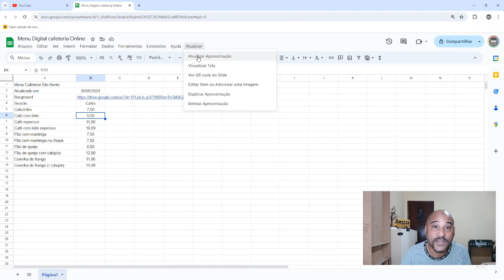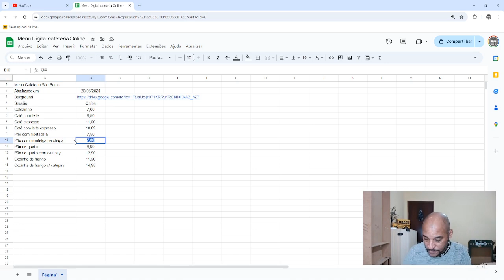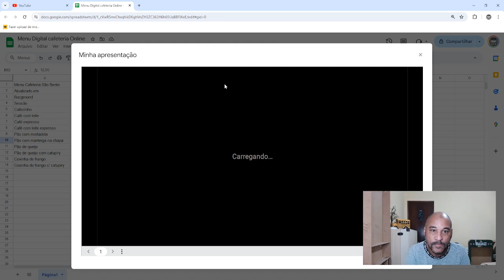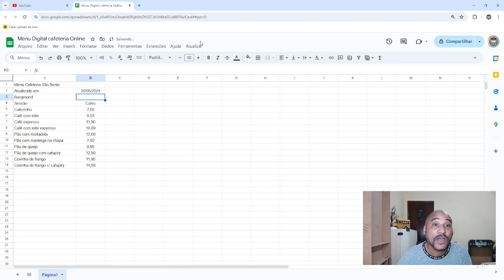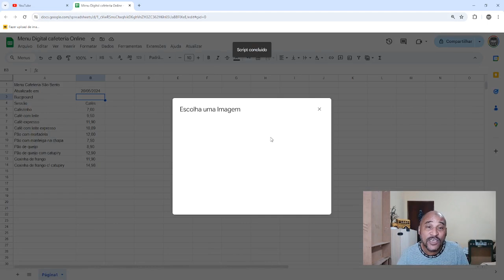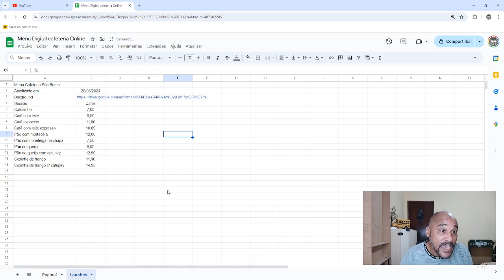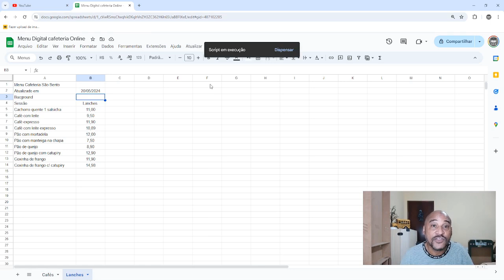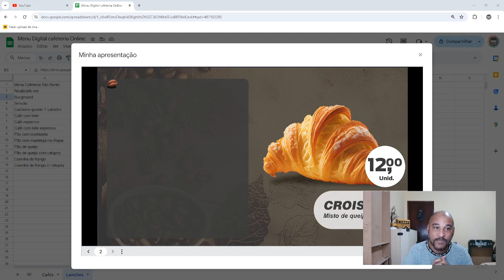Menu Digital 100% Online Atualizado pela Planilha Google e Google Drive